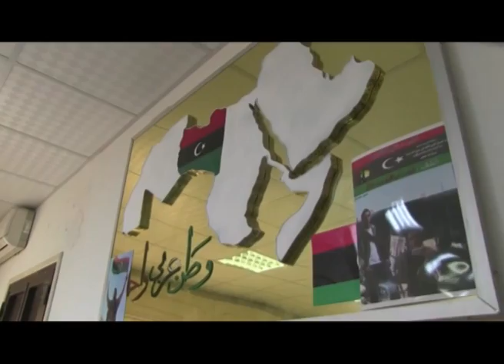Siria, Libia, Yugoslavia, Irak: cómo decirse `de izquierda' y avalar las intervenciones imperiales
Basado en un texto de Javier Couso.Blog "La pupila insomne" (Cuba)